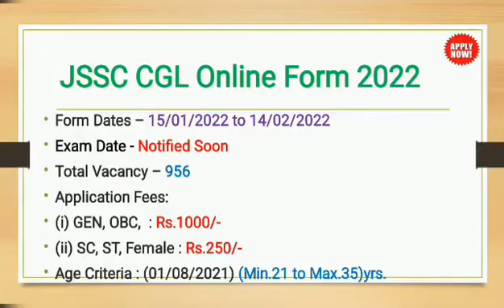Staff Selection Commission Jobs | Graduate Pass Jobs | Latest Govt Jobs | Apply Now